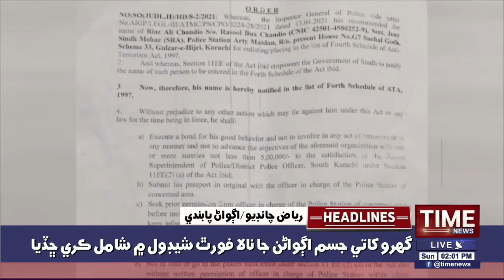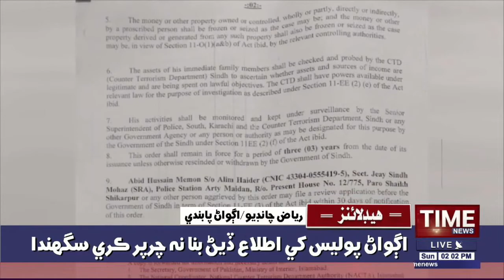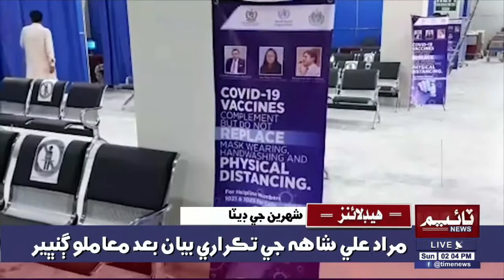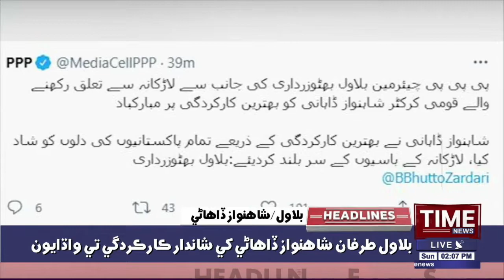Qomparast karkunan jee girftaryun khilaf muzahira